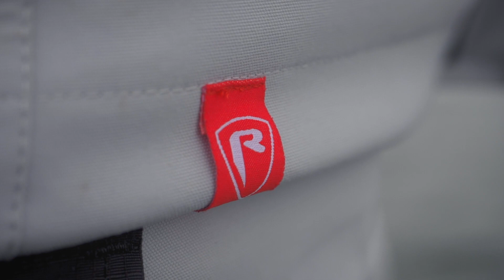FOX RAGE A SALMO NOVINKY 2023!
Máme tu Únor a to znamená jediné – přišel čas pro další uvedení novinek Fox Rage! Tady je malá ochutnávka toho, co přichází, ale navštivte naše webové stránky pro kompletní informace technické detaily.